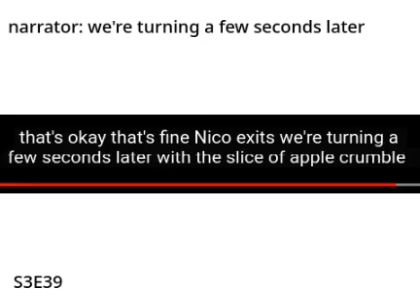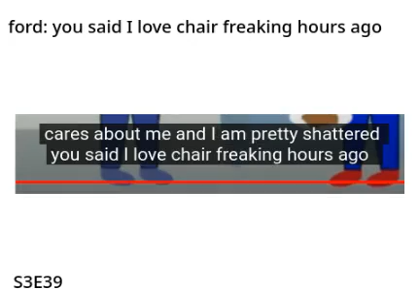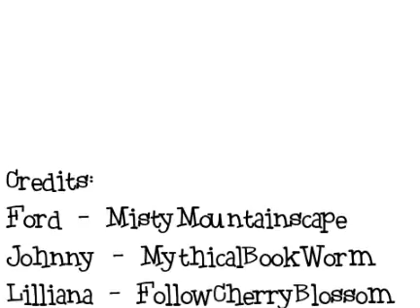The Cyclist - Distorted Subtitles Season 3 Part 19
❤️‍🔥 Credits ❤️‍🔥